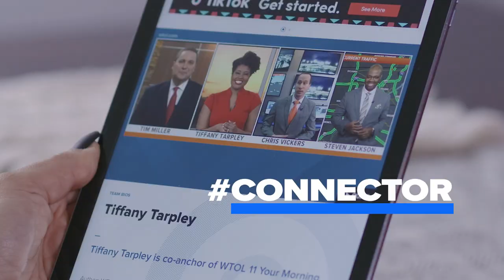Are you a Connector or a Snoozer? Find your WakeUpStyle with WTOL 11 Your Morning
No matter what your wake up style is, wake up to a better morning with Tiffany, Tim, Chris and Steven on WTOL 11 Your Morning - Weekdays beginning at 4:30am!